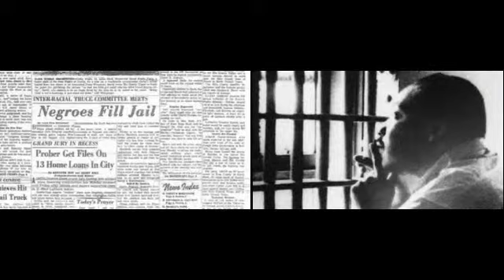Alex Pardini "Martin Luther King" - Human Rights EP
Out on Theatre Magique Records, December 10th, 2010.